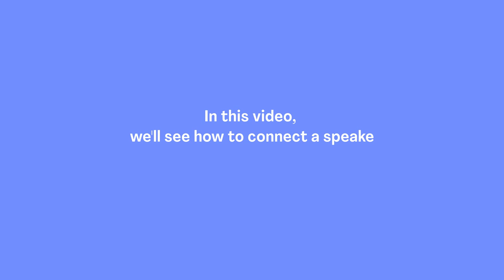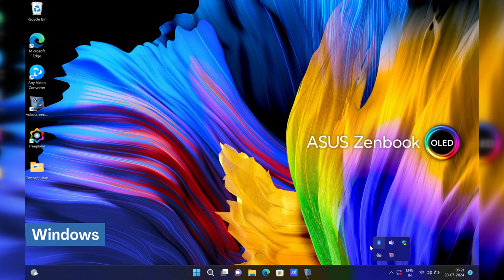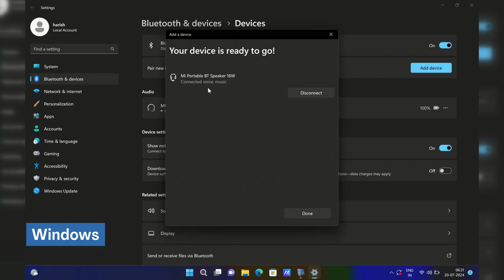How to Connect ANY Bluetooth Speaker to Your Laptop | Kannada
This video by IT for Change - ICT Tools for Education demonstrates how to connect a Bluetooth speaker to a laptop. The video uses a Mi portable BT speaker for demonstration purposes, but the general steps should apply to most Bluetooth speakers and laptops.

The video begins by showing how to turn on the Bluetooth speaker. By long pressing the power button on the speaker, the speaker will turn on.

Next, the video instructs the viewer to locate the Bluetooth settings on their laptop. In the video, the instructor clicks on the Start menu and then clicks on the Settings icon. Once in Settings, they click on the Devices option.

Within the Devices menu, there is a Bluetooth section. Clicking on Bluetooth will reveal a list of paired devices or the option to search for new devices. If your speaker is not already paired, click on Search to begin searching for Bluetooth devices.

Once the search is complete, the video shows that the Mi portable BT speaker has been found. Clicking on the speaker name will initiate the pairing process. A pop-up notification will appear asking you to confirm or deny the connection. Click Connect to complete the pairing process.

The video then confirms that the speaker is connected and shows the battery percentage of the speaker. You can now play audio on your laptop and it will be audible through the Bluetooth speaker.

In conclusion, this video provides a clear and concise walkthrough on how to connect a Bluetooth speaker to a laptop. By following these steps, you can easily enjoy the audio from your laptop through your Bluetooth speaker.